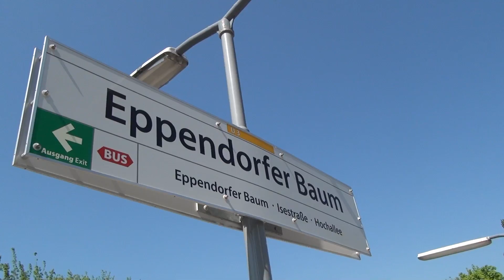U-Bahn Hamburg - Züge im Bahnhof Eppendorfer Baum U3 HD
Mit Blick auf die U1